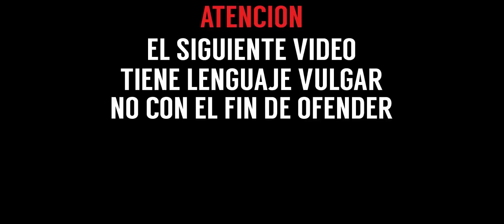NIÑA TOXICA EN FREE FIRE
En este nuevo vídeo de FREE FIRE Andrea se hace pasar por una NIÑA RATA Y TOXICA donde insulta a todos y pelean con ella